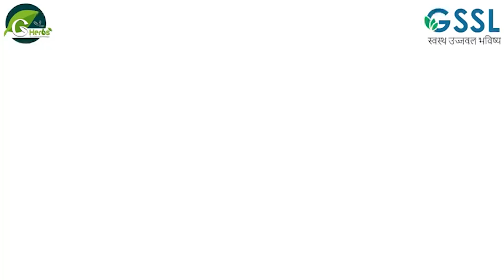गांव अलीशेर खुर्द में करवाया गया जोड़ मेला व कबड्डी टूर्नामेंट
मानसा के गांव अलीशेर खुर्द में मुख्य सेवादार बाबा बूटा सिंह जी, समूह साध संगत व ग्रााम पंचायत के सहयोग से करवाया गया जोड़ मेला व कबड्डी टूर्नामेंट, बड़ी संख्या में पहुंची संगतों ने श्रवण किया गुरुवाणी कीर्तन। लगाया गया रक्तदान कैंप। बरनाला से हरप्रीत छन्ना की रिपोर्ट। 14 अक्यूबर 2022